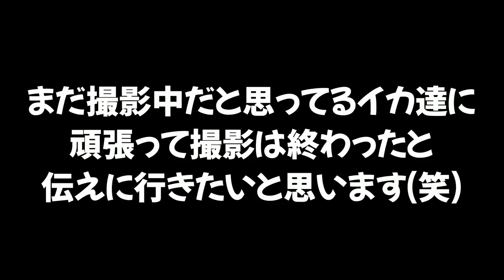企画の撮影が終わってるのに何度止めても攻撃をやめてくれないイカちゃんがしんどいｗｗｗ【スプラトゥーン２】